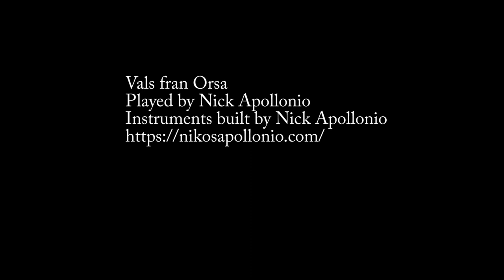vals apollonio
Traditional tune played by Nick Apollonio, with photos of instruments built by Nick.